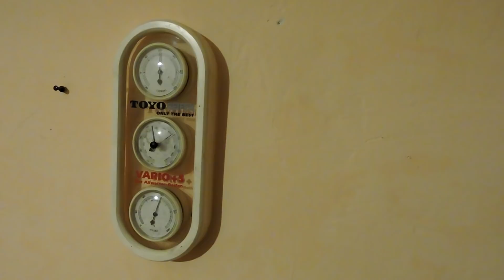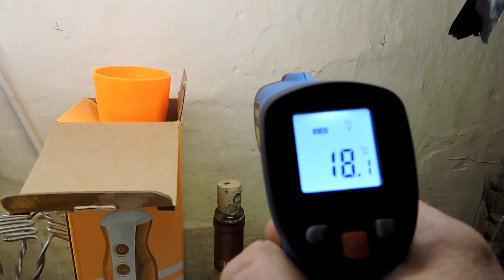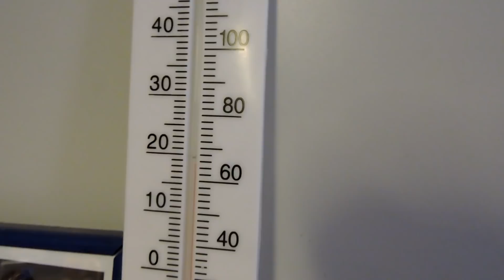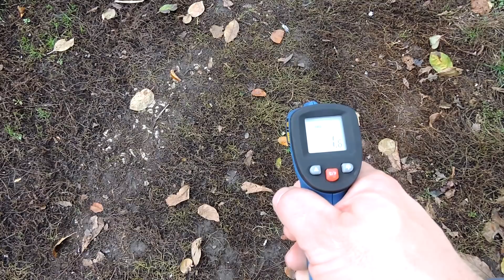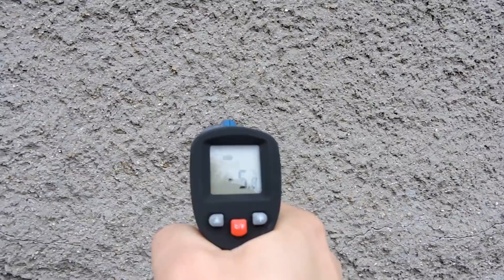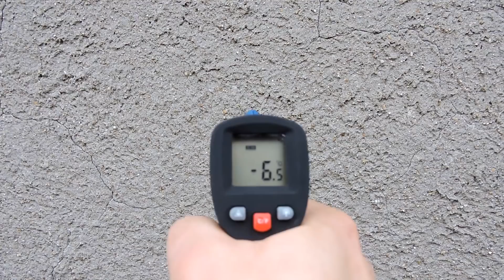Milyen a jó vályogfal télen? - Tesztmérések 1.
Hogyan szigetel a vályog? Valóban jól tarja-e a hőt? Milyen a jó vályog? Ezek a leggyakoribb kérdések és így tél elején. :-) Nos a válasz egyszerű, a jó vályogfal SZÁRAZ, (attól, hogy porzik vagy sokszor inkább porlik, még nem száraz, sőt), a jó vályogfal legalább 65-70 cm szélességű. :-) A jó vályogfalhoz szükséges a döngölt földpadló is. Beton padlóval romlik a hatékonysága. :-(

Na de lássuk a konkrétumokat és az abból levonható következtetéseket! A föld hőszigetelése a vastagságától függ itt is, mint a talajnál. Ott sem véletlen a 80-100 cm-es fagyhatár, vagyis ennél mélyebben nem fagy át a talaj. Ugyan miért?

Fentről -20 C fok, a talaj felől megfelelő mélységben 13-15 C fok. 80-100 cm-en viszont nem megy 0 C fok alá a hőmérséklet. Pedig ez a föld nedves, ezért sokkal jobb a hővezető képessége, vagyis sokkal rosszabb a hőszigetelő képessége.

Mi lenne, ha száraz lenne? Jó kérdés. Teszteljük le? :-) Rengeteg kísérlet vár még rám. Sok-sok szenzort kell majd szerezni. Sok-sok hőmérséklet és páratartalom regisztráló készülékre is szükségem lesz. De előbb az anyagi forrásokat kell megteremteni. :-)

Izgalmas terület. Izgalmas megismerni a legősibb, az egyik legtermészetesebb építőanyagunk valódi természetét.

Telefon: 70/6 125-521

171116